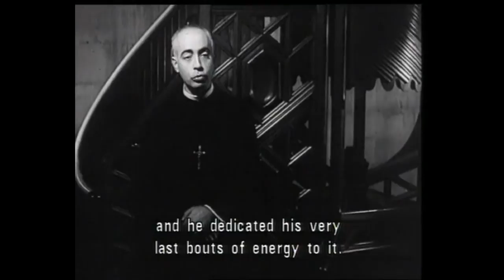Gaudí - Clip 3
1989 57 min España

Documental

Director Manuel Huerga

Interpretado por  Carles Sabater,  Elisabeth Escayola,  Jesús Orús,  Santi Claramunt, Luis Padrós,  Pep Tosar

Ficción documental en blanco y negro (35-16mm & vídeo) para televisión sobre la vida y obra del arquitecto Antoni Gaudí que inauguró las emisiones regulares del Canal 33 (Televisió de Catalunya) el 11 de septiembre de 1989. "Gaudí" ganó el Premio de la Crítica en el Festival Internacional de Cine de Barcelona (1988) y participó en la Sección Oficial del IMPUT de Estocolmo (1989). "Gaudí" es una producción de Paco Poch para Virginia Films y La Sept dirigida por Manuel Huerga con Carles Sabater como protagonista.